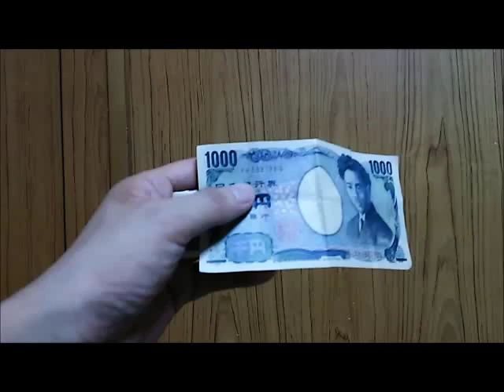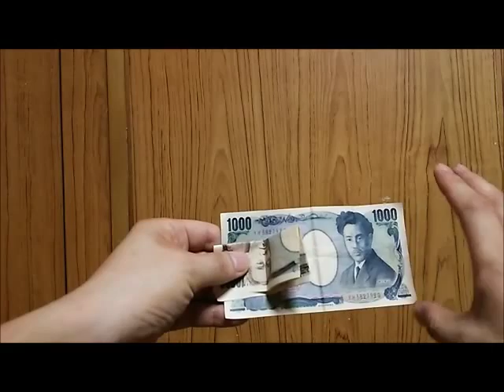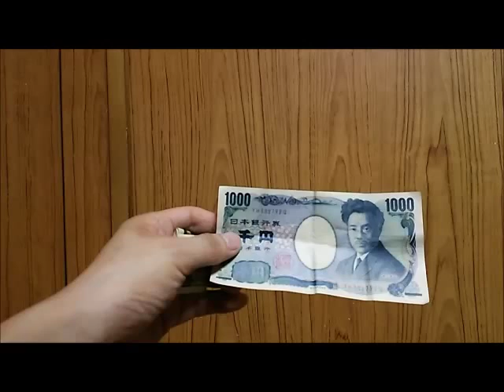マジック種明かし㊙（解説編）「メビウス」 reveal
紙幣瞬間変化マジックの御紹介です。技法の参考程度に御覧下さい。

good評価お願いします。

ワンダーハンターを宜しくお願いします。
マジック種明かし㊙